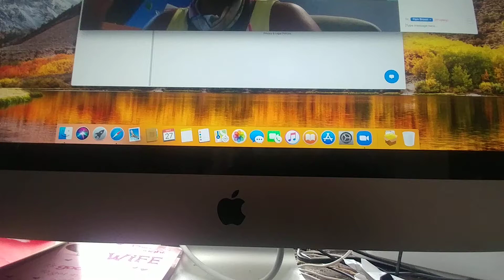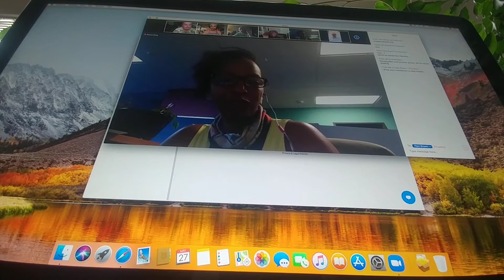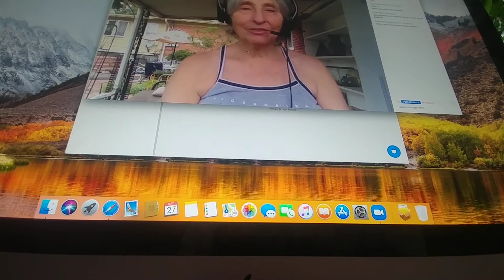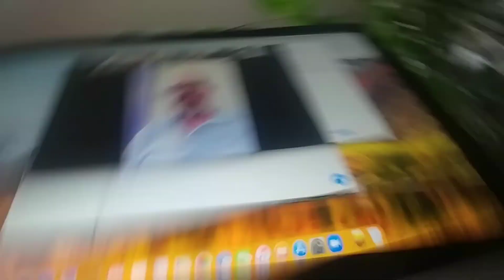June 3, 2020